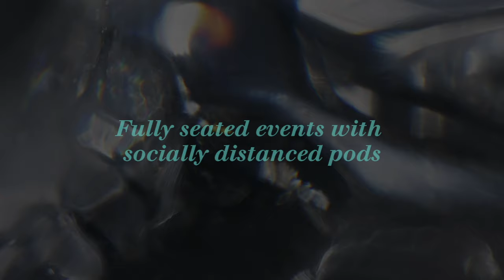Am & Aít with Lisa Hannigan & Iarla O’Lionaird - This August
AM & ÁIT
featuring
Lisa Hannigan & band – Saturday 21st August 2021
Iarla O’Lionaird plus very special guest Aoife Nessa Frances – Sunday 22nd August 2021
performing live on the steps of the Pepper Canister Church, Dublin
Prepare to bask in the summer air and the breath-taking talent of some of Ireland’s most exquisite musicians as Lisa Hannigan and Iarla O’Lionáird take to the steps of the Pepper Canister Church for intimate outdoor performances this August. Framed by the splendour of Dublin’s Georgian houses, ‘Am & Áit’, presented by Selective Memory, will be a near spiritual experience for music lovers as these gifted musicians breathe life back into this historical quarter of the city and well-loved venue, performing outdoors on the steps of the church – the architectural jewel in the crown of the Dublin city centre’s South Georgian Core.
In their first live gigs in Dublin since Covid broke out early last year, the ethereal Lisa Hannigan will take to the stage with her band on Saturday 21st August, while the velvet-voiced Iarla O’Lionáird and the brilliant Aoife Nessa Frances come together to perform on Sunday 22nd August.
Starting at 7.30pm each night and finishing by 10:30pm; there will be specially curated video art for each performance projected onto the front wall and dome of the church during the headline acts’ shows.
There will be only 400 tickets onsale for each show, which will be an exclusive and enthralling encounter for the audience who take in the show in comfort as both events are fully seated with socially-distanced pods.